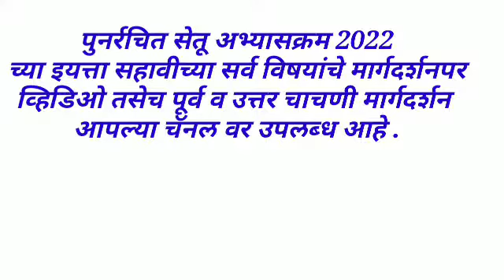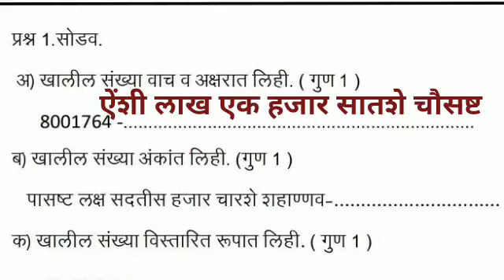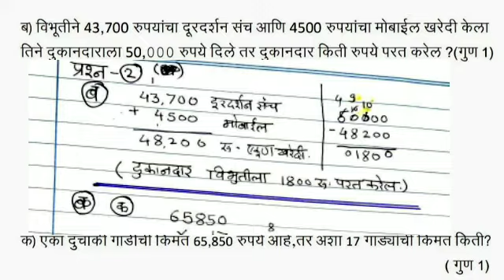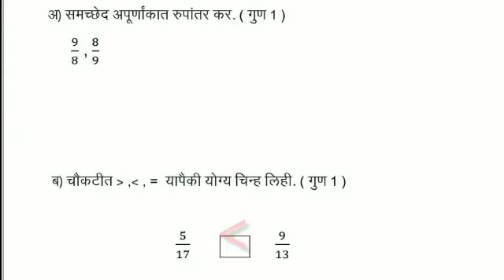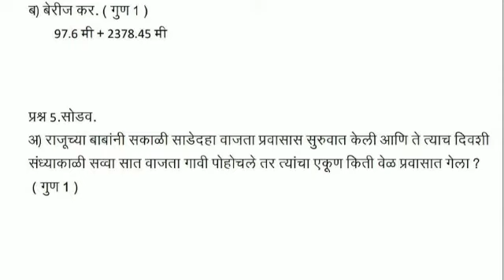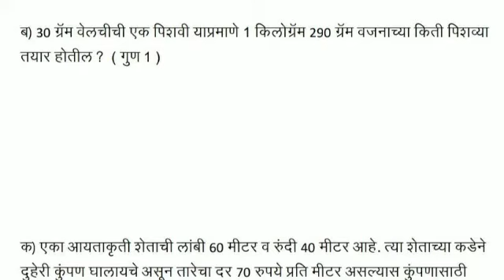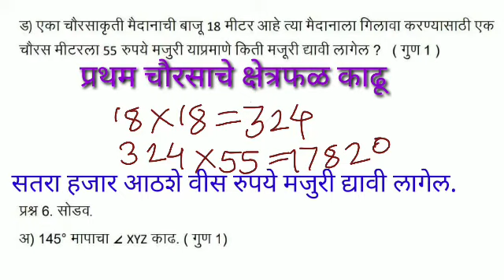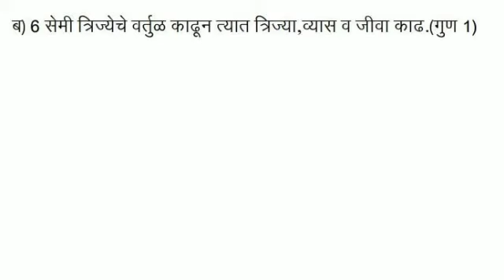Setu Abhyas 2022 |Class-6th | Sub- Ganit Purv Chachani |पुनर्रचित सेतू अभ्यास-सहावी -गणित पूर्वचाचणी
Setu Abhyas 2022 | Class-6th |
 Purv Chachani | Subj - Ganit |
पुनर्रचित सेतू अभ्यास - सहावी - गणित पूर्वचाचणी